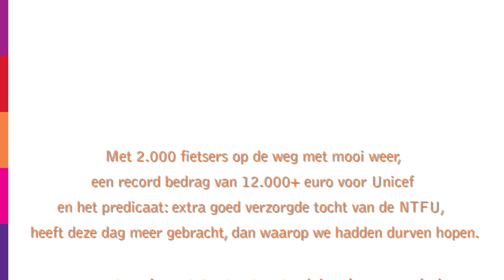Gelre ziekenhuizen fietstocht 2017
Gelre ziekenhuizen fietstocht: kort videoverslag van de fietstocht op 2 september 2017